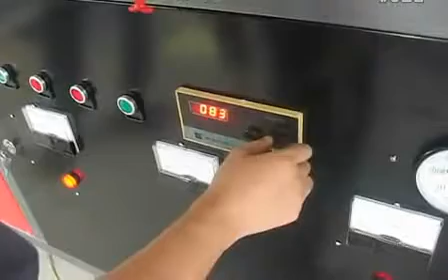High Quality Vacuum Membrane Press Machine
High Quality Vacuum Membrane Press Machine for Furniture Manufacturer, This mdf door making  pressing machine can be used for the timber wood-based plate aluminum alloy stencil plate the unsmooth leading type of surface of such materials, as the gypsum board etc.
 Covers and sticks to PVC the three-dimension Boeing film mould and make(Match our factory customized silica gel board may the card cover wooden skin hot to is it pronto transfer to)auxiliary to process the equipment on furniture, cupboard ornament materials, works of art, alveolar maintenance well.

LEAPION LASER Products covers CO2 laser, fiber laser, wood CNC machine etc.
LEAPION LASER, GREAT LASER.
LEAPION LASER is headquartered in NO. 688 ChunHui Road, High-Tech Zone, Jinan,China.

1.Main description of the LP-1530 4Axis
: Model: LP-1530CNC 4Axis
: Max working size: 1500*3000*200mm
: Spindle: 5.5KW*4
: Motion drive system: High speed stepper motor

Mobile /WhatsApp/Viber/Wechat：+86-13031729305